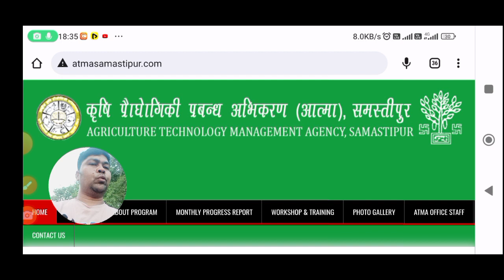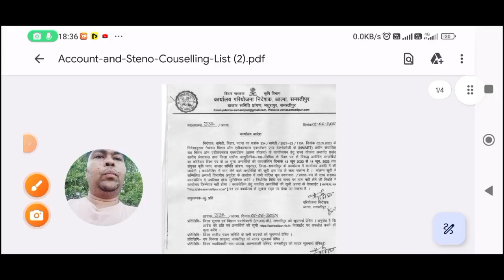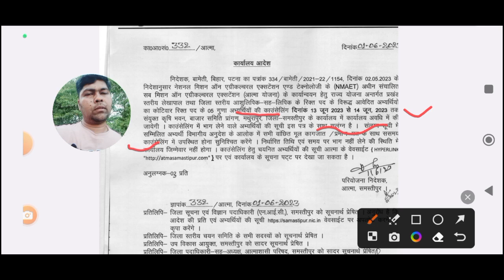📢आत्मा समस्तीपुर का लेखपाल का सीट से 5 गुना लिस्ट हुआ जारी 🔥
📢आत्मा भागलपुर का एटीएम पद के लिए सीट से 5 गुना कैंडिडेट का सूची हुआ जारी 🔥newupdate

B.A.O. syllabus